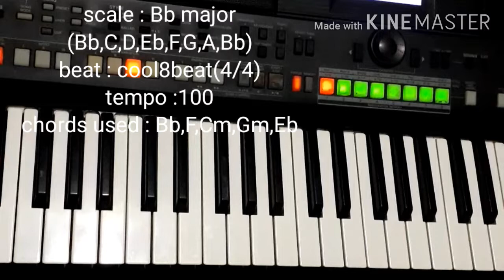Vinnayum mannayum padaithavaram ( nambikkai arikkai new words) keyboard notes